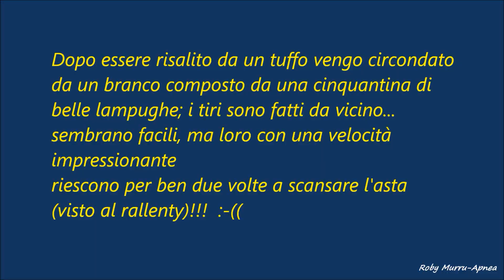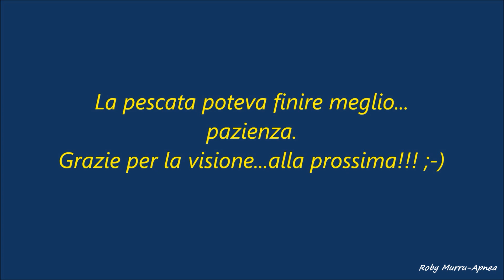Una pescata nel granito...Ottobre 2019